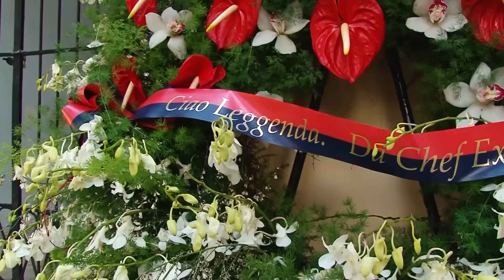Cagliari. Morte Gigi Riva. Prosegue senza sosta il tributo dei Sardi a Rombo di Tuono 27 01 24